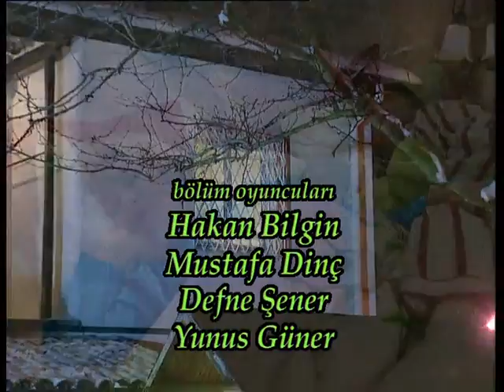Aşkım Aşkım 17. Bölüm - FULL BÖLÜM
Zümrüt ve Şener kızları Layla ile bir restoran işleten bir çifttir. Restoranda Tarık Usta, Makiko, Necati ve Gözde çalışmaktadır. Tarık Usta Makiko'ya âşık olsa da bir türlü ona bunu söyleyememektedir. Şenol Kaptan ise çevrede balıkçılık yapan biridir ve o da Makiko'ya âşıktır. Kısa sürede Tarık Usta ile Şenol Kaptan arasında bir yarış başlamıştır. Şener karısı Zümrüt'ü sevmesine rağmen Gözde'ye sarkıntılık etmektedir. Çoğu zaman da Zümrüt'e yakalanır. Zümrüt restoranın birinci sınıf restoran olmasını istemektedir. Necati, Zümrüt ve Şener'in kızları Layla'ya platonik âşıktır. Gözde, Şener'in sarkıntılıklarından kurtulmaya çalışmakta ama Şener'in vaatlerine kanmaktadır. 2008'de ise Tarık Usta restorandan ayrılır. Zümrüt ve Şener, Tarık Usta yerine Hadise isimli birini işe alır. Bu sefer Makiko ile Şenol Kaptan arasında iyice bir yakınlaşma olur. Hadise de Şenol Kaptan'ı sevdiği için Hadise ile Makiko arasında bir yarış başlar. Şenol Kaptan'ın annesi Hatice, oğlunun Hadise ile evlenmesini istemektedir. Şenol Kaptan'ın babası Osman Kaptan ise oğlunun kararına karışmak istemez. Restorana gelen müşterilerden birkaçı hesabını ödemeyince de Zümrüt, Osman Kaptan'ı güvenlik görevlisi olarak işe alır. Şener doktora gidip fıtık hastasıymış gibi davranır. Böylelikle Zümrüt, Şener'e daha iyi bakacaktır. Zümrüt ise Şenol Kaptan'ın annesi Hatice'yi hasta bakıcı olarak göreve alır. Kısa zamanda Şener'in yaptığı bu yalan ortaya çıkacaktır.